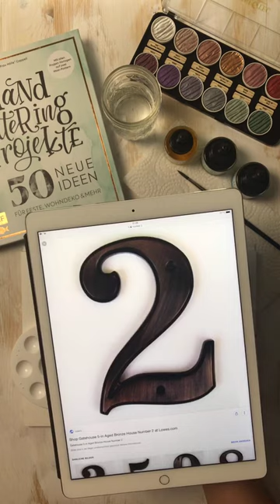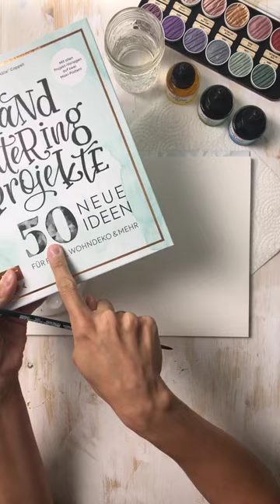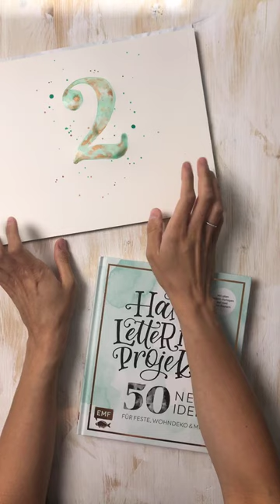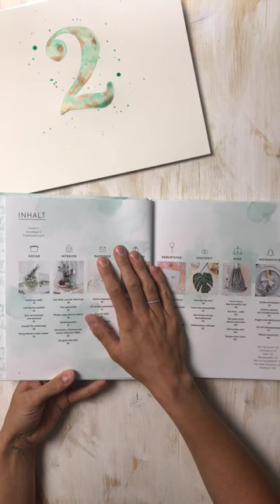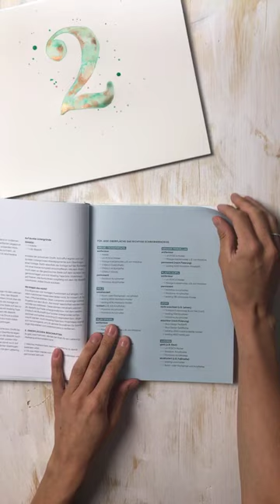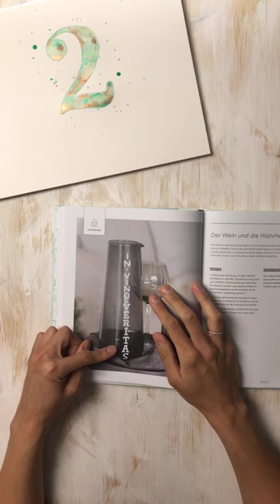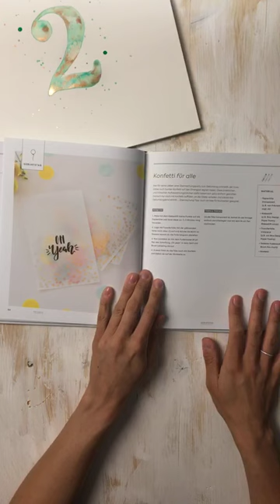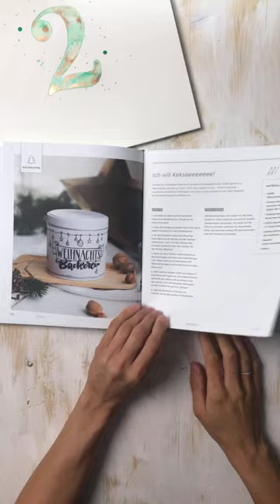Watercolor Number Tutorial & Preview "Hand Lettering Projekte"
██ MATERIAL

Tombow Mono Graph Mechanischer Druckbleistift ▸
Tombow Aquarellblock ▸
Tombow Mono Radierer ▸
daVinci-Cosmotop-Spin-Rundpinsel Größe 5 ▸
diverse Ecoline flüssige Wasserfarben
Finetec Aquarellfarben
Wasser
Zewa

██ HAND LETTERING PROJEKTE

Du willst die 50 Hand Lettering Projekte selbst umsetzen? Dann bestelle dir hier mein Buch (auf Wunsch inkl. Widmung) ▸